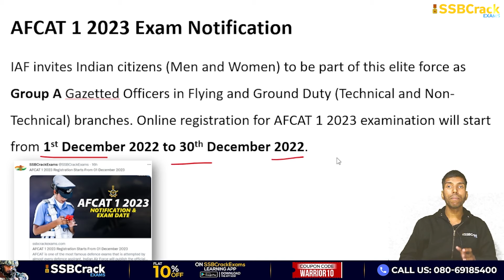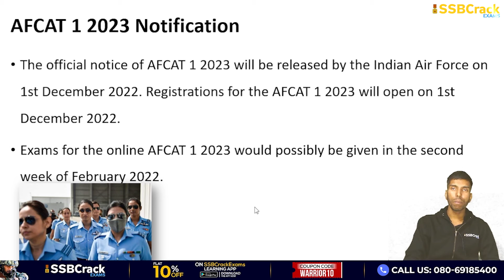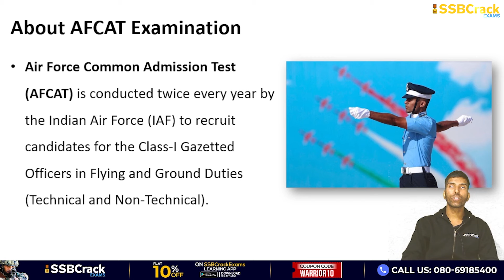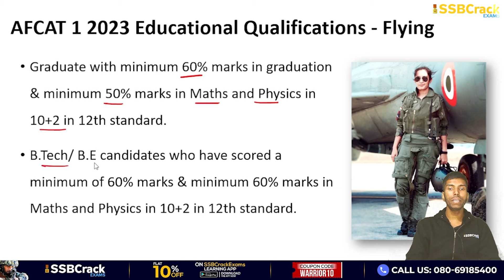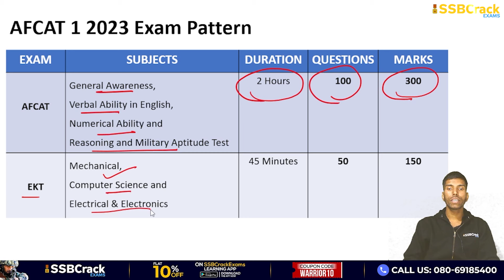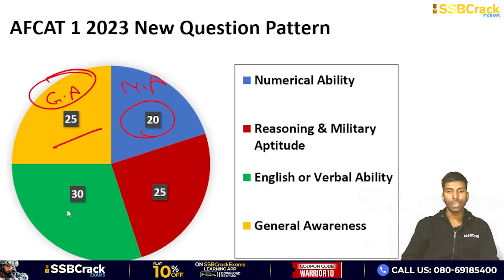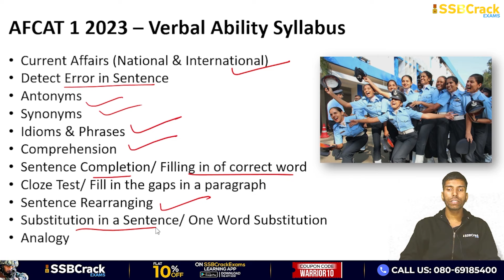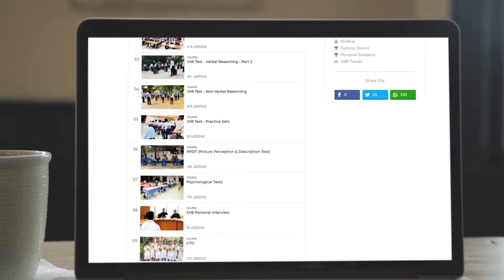AFCAT 1 2023 Notification Update - Registration Starts From 01 Dec 2022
AFCAT is one of the most famous defence exams that is attempted by almost every defence aspirant. Indian Air Force will publish the official notification of AFCAT 1 2023 on 1st December 2022 and in this article, you can find some important details related to the AFCAT 1 2023 notification.

Official Update: Online registration for AFCAT 1 2023 starts on 1st December 2022. For the upcoming AFCAT 1 2023 Exam, the IAF is adding the Weapons Systems Branch for the first time. Flying, technical, weapon systems, administration, logistics, accounts, education, meteorology, and NCC Special Entry Flying (NCC Air Wing ‘C’ certificate is required) are the entry branches for AFCAT 1 2023.

afcat 1 2023 age limit,
afcat 1 2023 syllabus,
afcat 1 2023 form date,
afcat 1 2023 dates,
afcat 1 2023 exam notification,
afcat 1 2023 exam,
afcat 1 2023 vacancy,
afcat 1 2023 age criteria,
afcat 1 2023 age eligibility,
afcat 1 2023 application form date,
afcat 1 2023 application form,
afcat 1 2023 strategy,
afcat 1 2023 preparation strategy,
afcat 1 2023 batch,
afcat 1 2023 eligibility criteria,
afcat 1 2023 notification date,